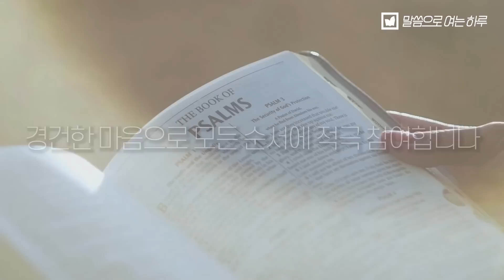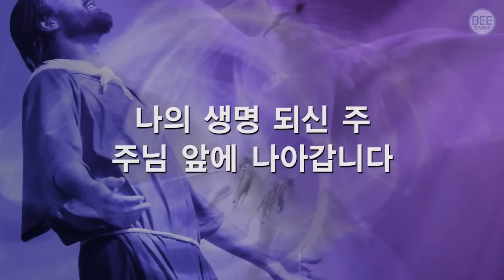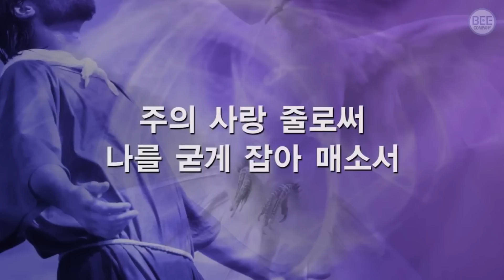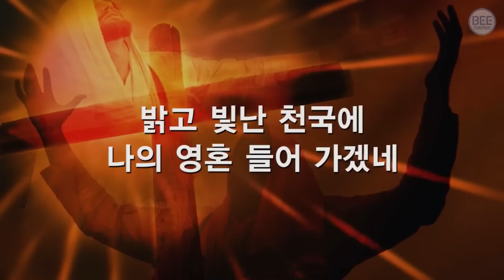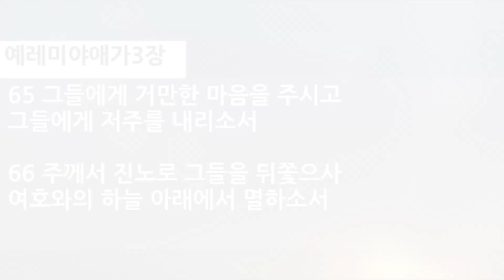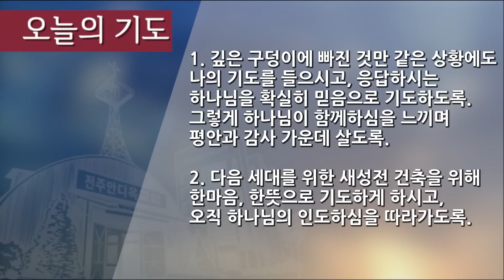말씀으로 여는 하루_6월 13일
본문: 예레미야애가 3:55-66
제목: 심히 깊은 구덩이에서 주의 이름을 불렀나이다
설교: 김성령 전도사